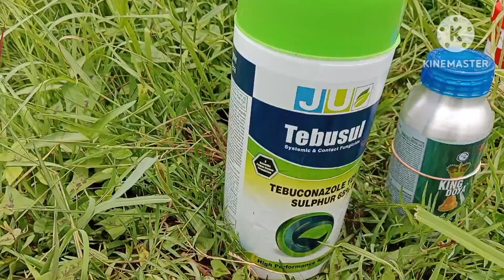వరిలో పురుగు, దోమ, తెగులు రకుండా మందులు పిచికారీ చేస్తున్నం